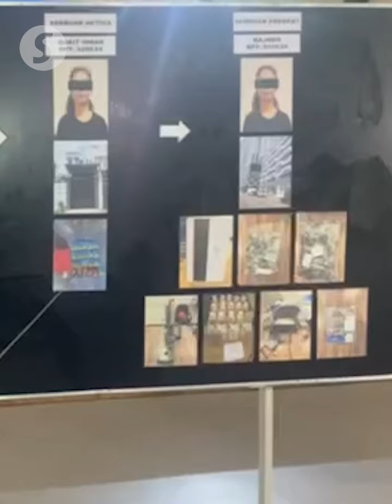Cops seize RM2mil in drugs, bust lovebirds' lab in JB neighbourhood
Police in Johor busted a drug trafficking and processing syndicate after arresting a pair of lovers and seizing various types of drugs worth more than RM2 million in separate raids on August 17.